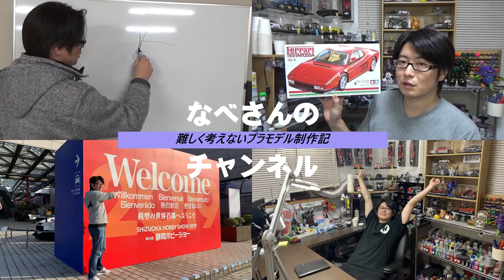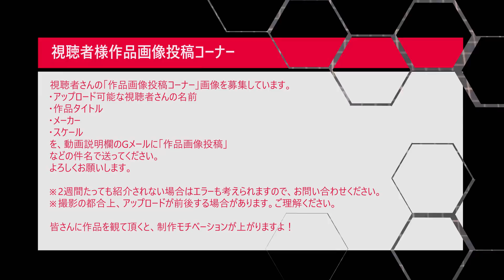#5 Porsche 934 Jagermeister 1/12 TAMIYA ポルシェ 934 イェーガーマイスター (パテ埋め)なべさんの難しく考えないプラモデル制作記 【カーモデル】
作品メーカー：
サイズ：
投稿用ハンドルネーム：
必要であれば作品タイトル：
画像を